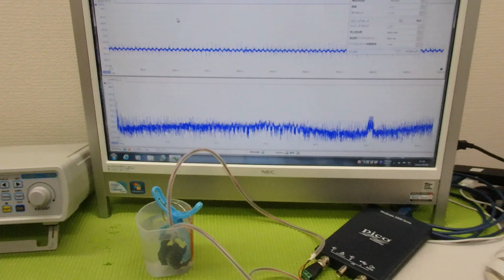非線形振動現象をコントロールする超音波制御技術 ultrasonic-labo